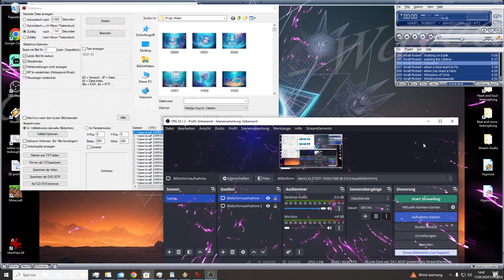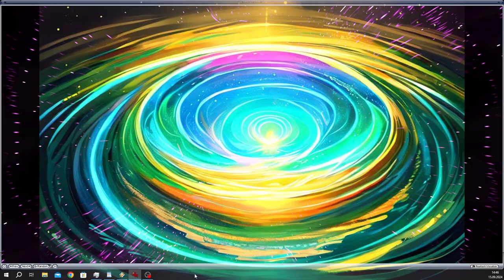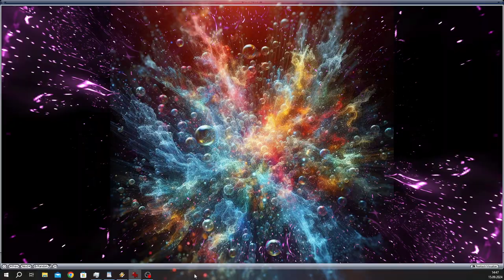Wavediver (Magic Water Edition)